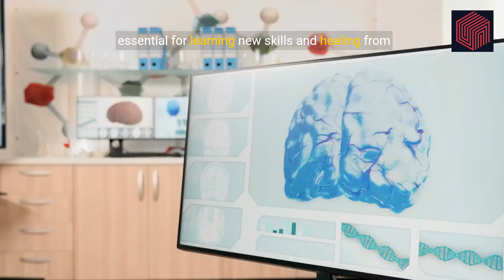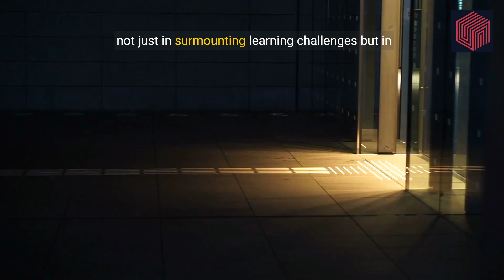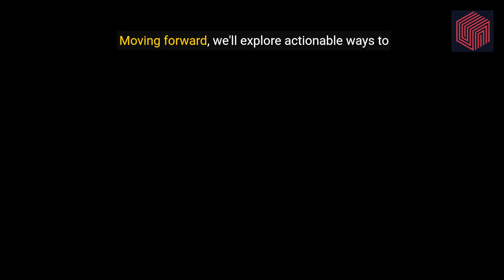Your Brain's Potential - Mastering Neuroplasticity for Learning & Growth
Discover the Secrets of Neuroplasticity and Unlock Your Brain's Full Potential! Learn how to rewire your brain for better learning, growth, and personal development. This essential guide offers powerful techniques to transform your habits and create new pathways for success. Explore the incredible adaptability of your brain and become the best version of yourself. Enhance your learning abilities, personal growth, and mindset with our groundbreaking video. Join the millions tapping into their brain's potential. Start your journey to a better you today!